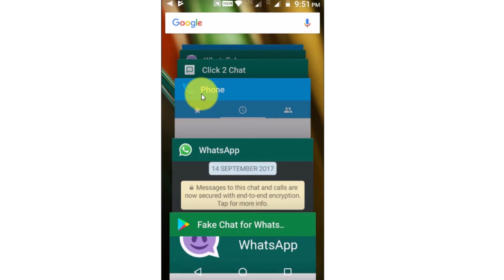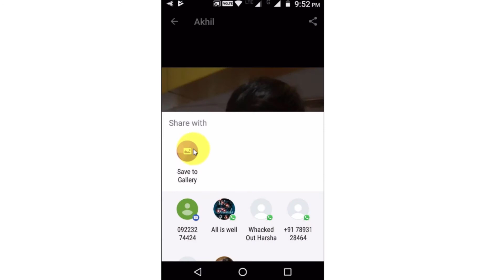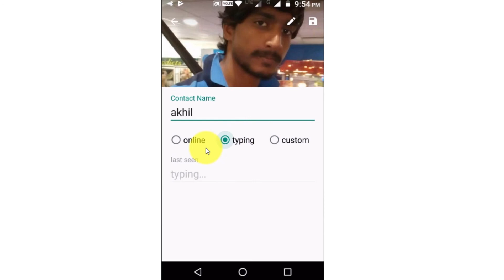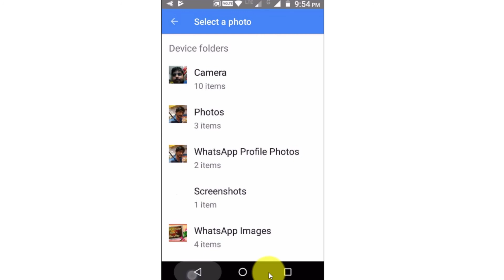How to create fake chat in whats app telugu | how to use whats app fake chat app in mobile telugu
Whats app fake chat app information in Telugu. create fake chat in whats app very easily with whats app fake chat app.